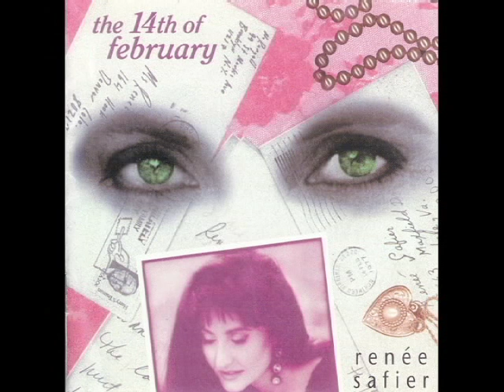Andy Hill & Renee Safier & Hard Rain Anniversary Video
This video commemorates the 20th Anniversary of the release of our 1st CD, "Now That The Future's Behind Us" and the 19th anniversary of our second CD, "The 14th of February".  "Blood From A Rock" Video directed by Gerry Beg. Still photos by Trish Tokar and Tess Inman. Footage from the "14th of February" CD Release concert shot by Travers Devine.